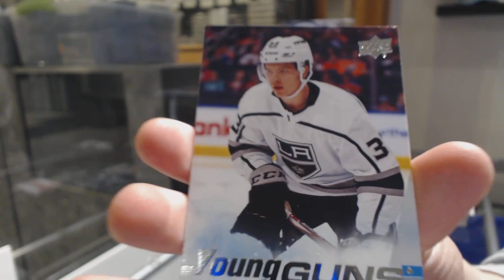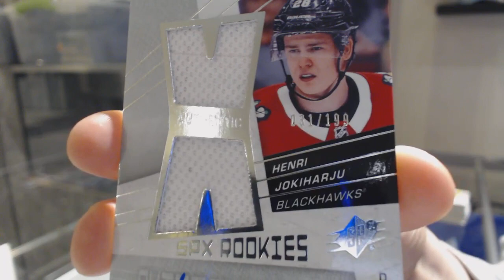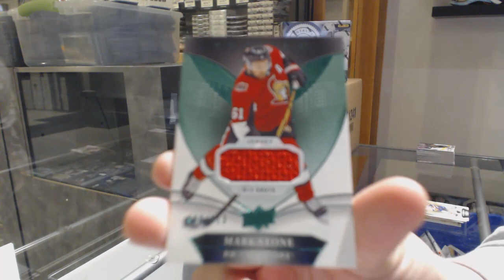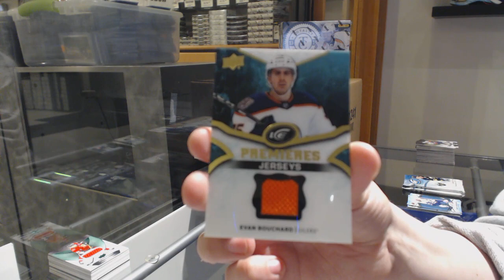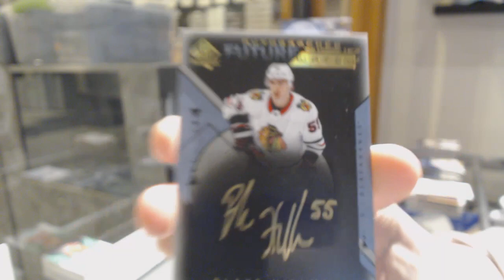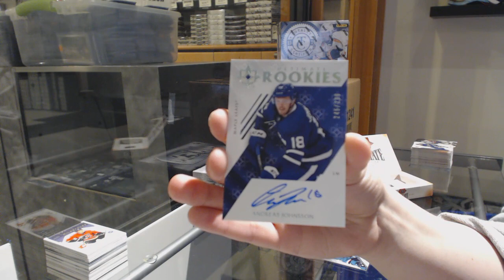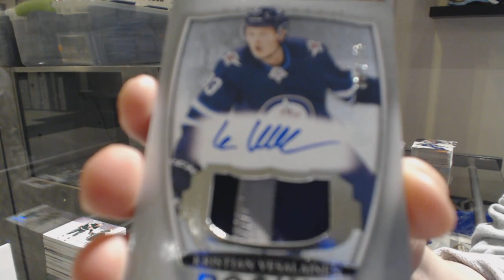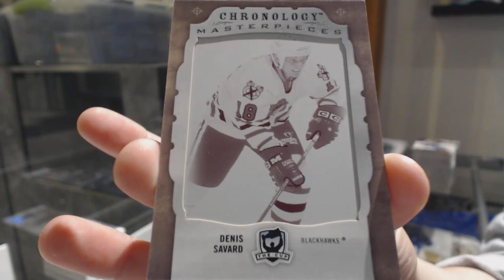7 Box Special Mix Hockey Box Break with The Cup! - C&C GB #10,590